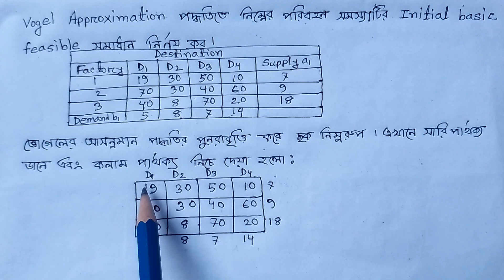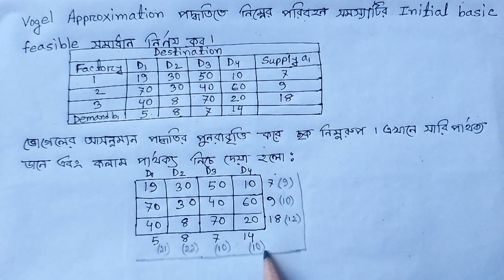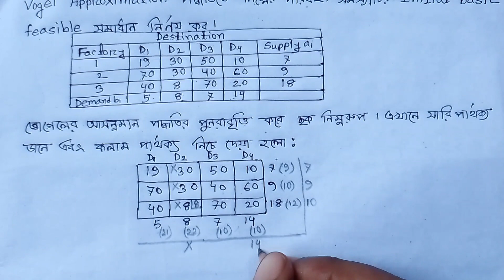chapter-8। P2 (L.P)